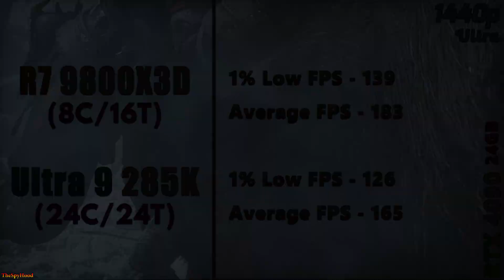AMD Ryzen 7 9800X3D (8C/16T) vs INTEL Core Ultra 9 285K (24C/24T) | PC Gameplay Tested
Ryzen 7 9800X3D vs Core Ultra 9 285K | PC Gameplay Tested in 1080p and 1440p

System Specs :
Operating System : Windows 11 Pro 64 Bit
CPU 1 : AMD Ryzen 7 9800X3D (Gigabyte X870E Aorus Master)
CPU 2 : Intel Core Ultra 9 285K (Gigabyte Z890 Aorus Master)
GPU : NVIDIA GeForce RTX 4090 24GB
CPU Cooler : MSI MAG Coreliquid C360 AIO Liquid Cooler
PSU : Asus ROG Thor Platinum II 1200W
RAM : 2*24GB DDR5 9600MHz